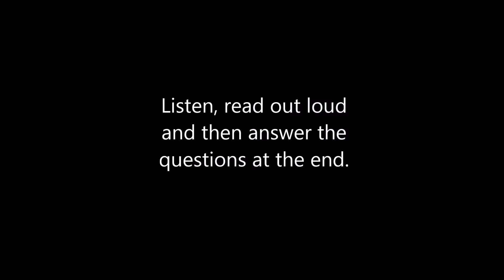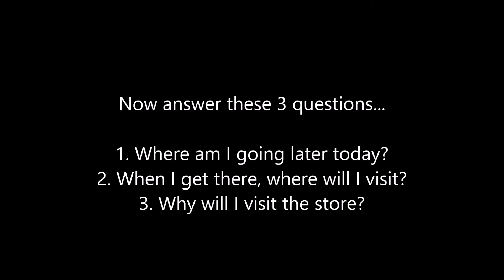Going to Town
This weeks 'A Bite of English' learning video created by Peter, the English Conversation Coach and brought to you via our group page The English Conversation Station...'Going to Town'.